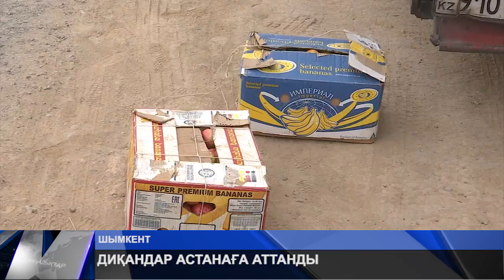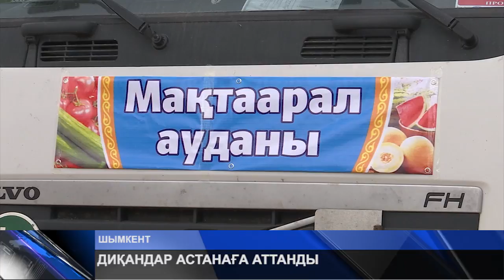ӨҢІР ДИХАНДАРЫ АСТАНАҒА АТТАНДЫ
Өңір дихандары Астанаға аттанды. Олар Елордасында қыркүйек айының 22-23 жұлдызында ауыл шаруашылығы өнімдерінің кезекті жәрмеңкесін өткізбек.  Осымен жыл ішінде төртінші рет өтіп отқан игі шара Астананың 20 жылдығы мерекесіне орайластырылған.